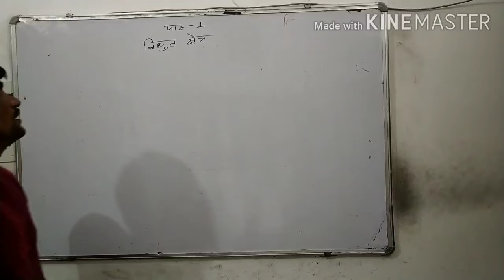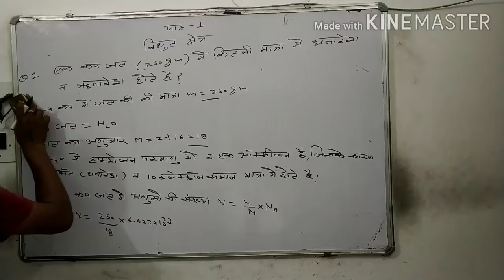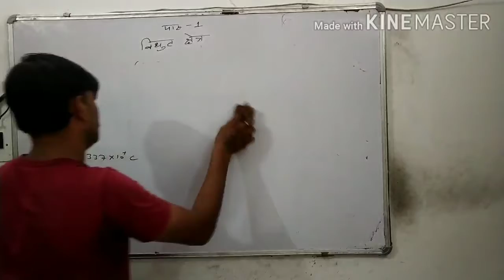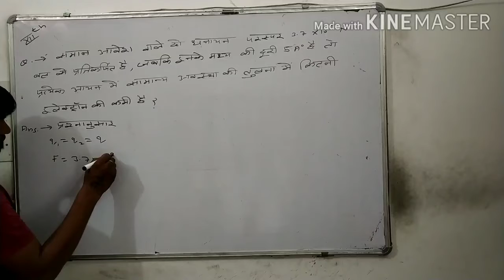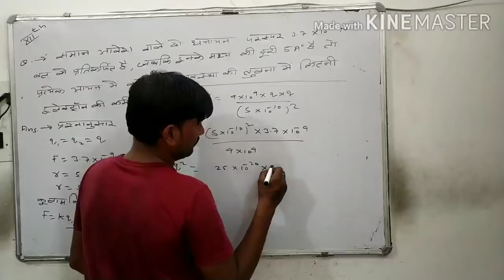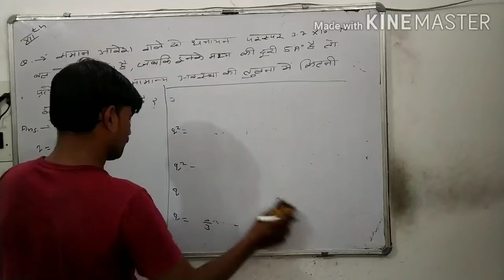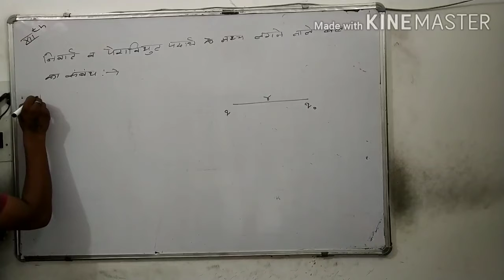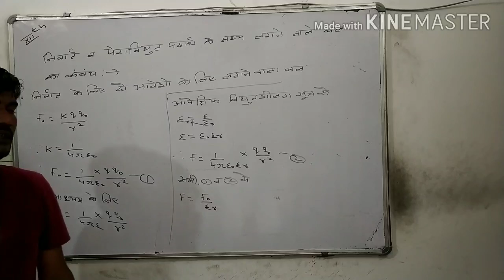Class 12th physics lesson 1